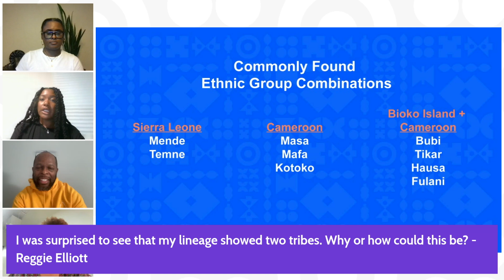Why did I get two tribes for my African Ancestry result?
The African Ancestry Team explains how we can find two ethnic group matches for a person's result.